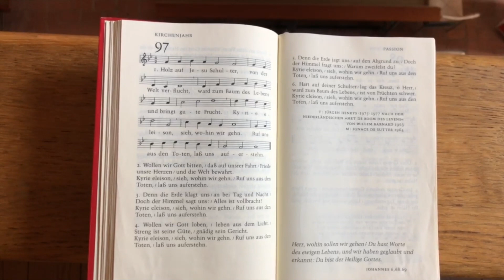EG 97 Holz auf Jesu Schulter Wochenlied Judika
EG 97 Holz auf Jesu Schulter, gespielt & gesungen von Antje Wissemann, St. Michaelis-Kirche Eutin.
Text von Jürgen Henkys nach dem niederländischen "Met de boom des levens" von William Barnard, Melodie von Ignace de Sutter
Dies ist das Wochenlied für den Sonntag Judika.